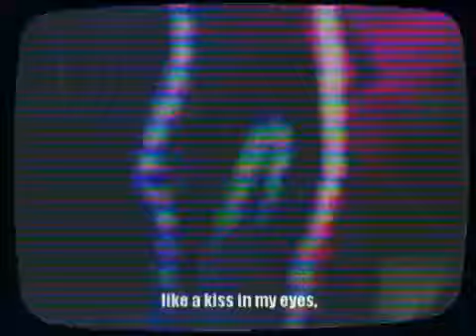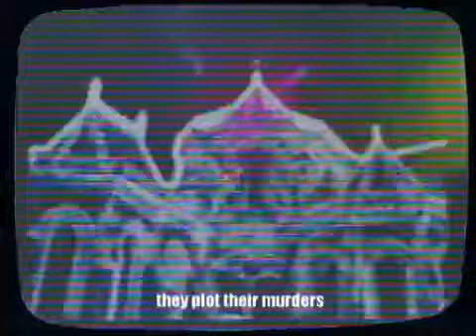Velvet Acid Christ - Discolored Eyes ♥†*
0==][::::::Velvet:Acid:Christ:::Discolor­ed:Eyes:[original]:::...

0==][::::::l:::y:::r:::i:::x::::::...

Moving on the floor through broke glass
Twitching from before in neutoric-dance
The voices in my brain tell me it! won't last
Because... the fire in my soul is iconoclast
Reaching out for. the nuclear-war
Dancing around .like a broken-whore
I looked inside just to see the whole
Only saw decay rotted to the core

The heart and! mind has lost it's grace
Bleeding it! dry for the human-race
Bleeding it! dry! for the human-disgrace

Like i'm falling...
Like i'm falling...
Like i'm falling...
Like i'm falling...

They dance in circles /!\ they plot their murders

Like a kiss in my eyes
Like the cut on my lips
Like A-bullet in the head: better off... dead /!\

Like I'm falling...
Like I'm falling...
Like I'm falling...

Slashing yourself for "the future dream"
You've lost your soul! like A.Stupid-machine
Living the [lie] is not what it! seemzzz...
When you fool yourself! to live another's dreams
Slashing myself! for "the future dream"
I'lve lost my soul! like A.Stupid-machine ,,!,,
When I fool myself! to live another's "dreams"

Like I'm falling...
Like I'm falling...
Like I'm falling...
Like I'm falling...
Like I'm falling...

falling...

falling...

0==][::::::b:::i:::t:::t:::e:::r::::::e:­::n:::d::::::...

0==][::::::b:::u:::t:::!::::::b:::e:::t:::t:::e:::r::::::s:::o::::::...

 /\/ . |] 3